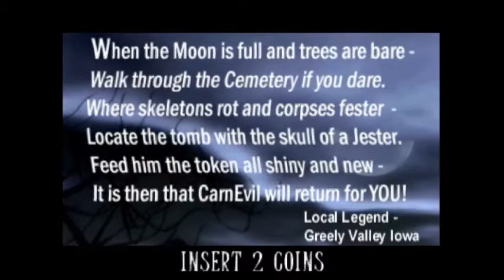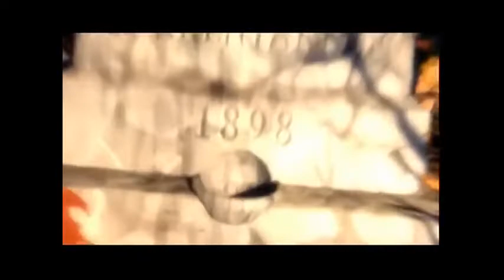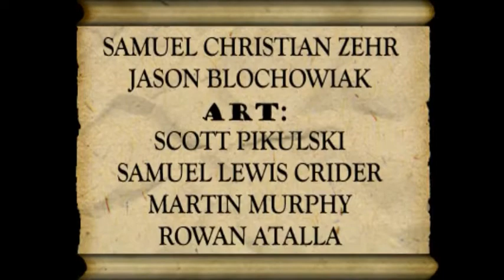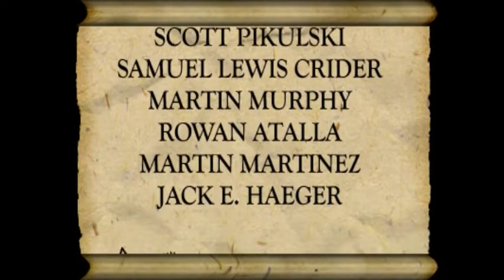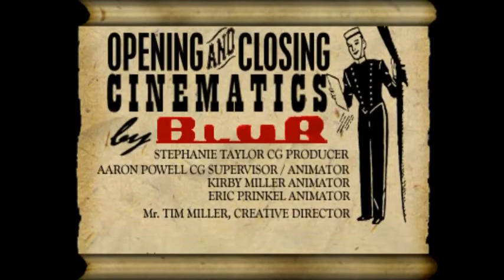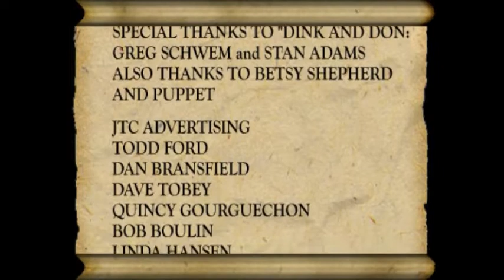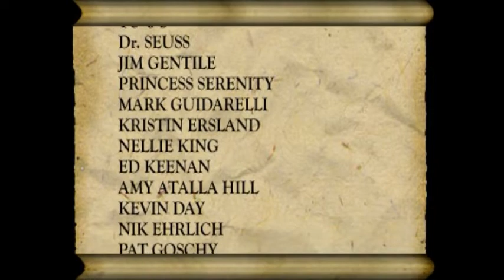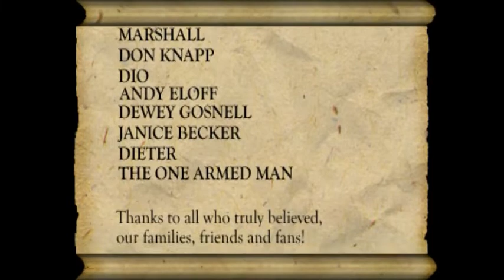CarnEvil (Arcade) Full Playthrough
CarnEvil is a 1998 light gun shooter arcade game released by Midway Games. It is often noted for its heavy use of graphic violence and dark humor. It is Midway Games' most successful light gun shooter.

CarnEvil plays similarly to Sega's House of the Dead series. It consists of four levels, each ending with a boss fight. The first three levels (Haunted House, Rickety Town, Freak Show) can be played in any order, but the fourth (Big Top) can not be accessed until all previous three are cleared. The players shoot enemies while progressing through carnival and amusement park environments. The gameplay is considerably violent and features various gory scenes. The controller is a pump-action shotgun attached to the cabinet by a cable; to reload, players must either pump the fore-end or fire off-screen.

Occasionally, a girl named Betty will appear as an innocent civilian. Shooting her gives a life penalty, but does not garner any long-term consequences or changes to the game.

Health and weapon power-ups can be found throughout the game. Weapon power-ups include a machine gun, shotgun, flamethrower, acid bath gun, and ammo for the standard gun. They can be obtained by shooting floating icons, such as a shotgun shell or a barrel of acid. The special weapons can not be reloaded. Grabbing these power-ups also provides bonus points.

The game is set in the fictional town of Greely Valley, Iowa. An urban legend claims that if a golden token is inserted into the jester skull's mouth on top of the gravestone of a ringmaster named Professor Ludwig von Tökkentäkker, his undead carnival will rise from the earth.

The game begins with a group of teenagers taking a hayride tour through the Greely Valley cemetery, courtesy of the local "ghost expert" Spooky Sam. The unnamed protagonist leaves the tour and approaches Tökkentäkker's tombstone to find a golden coin sitting in its slot. The protagonist inserts the coin into the jester's mouth, resulting in the haunted amusement park rising from the ground. Trapped within, he takes a shotgun from the shooting gallery and uses it to fight off hordes of zombies and other undead monsters in order to escape. After fighting through the Haunted House, Rickety Town, and the Freak Show, he enters the Big Top and fights his way in order to face Tökkentäkker directly aboard his airship.

Soon after killing Tökkentäkker, the protagonist falls from the airship as it explodes. In the morning, he and the only other survivor, Betty, wake up in front of the tombstone, where the token falls back into its slot. The protagonist re-inserts it into the mouth of the jester, causing it to laugh wickedly as Betty screams in horror.

Arcade system: Midway Seattle hardware

Mode: Multiplayer video game

Developer: Midway Games

Publisher: Midway Games

Genres: Shooter game, Survival horror

Platform: Arcade game